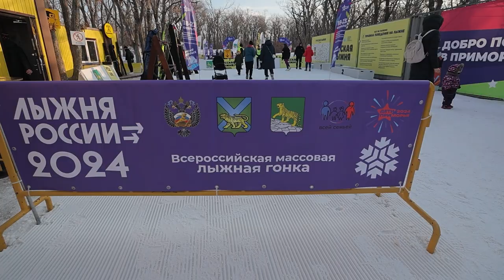Приморский край одним из первых в стране присоединился к всероссийской массовой гонке «Лыжня России»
Приморье по доброй многолетней традиции присоединилось к Всероссийской массовой гонке «Лыжня России».